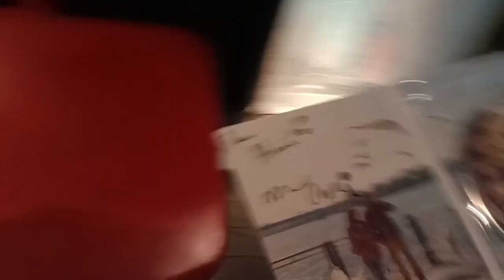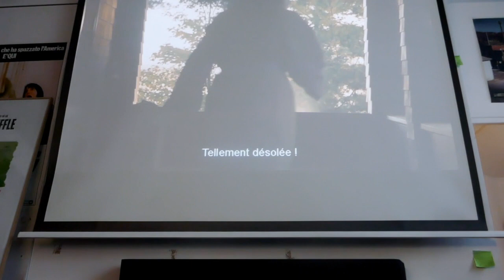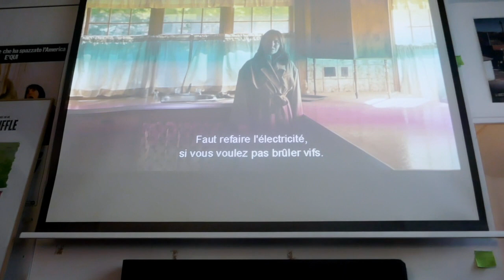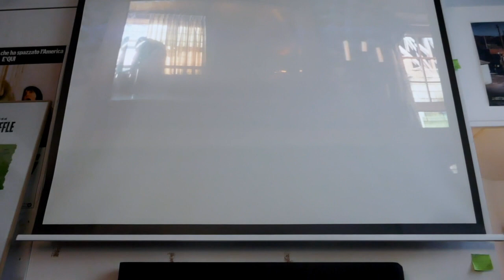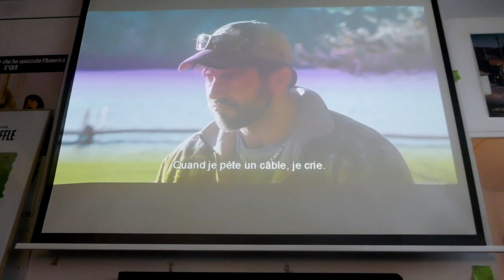Rencontre avec Monia Chokri pour "Simple comme Sylvain" (11/04/2024)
18h30 : discussion avec la réalisatrice
19h30 : dédicace
Animé par Manfred LONG-MBÉPÉ (Potemkine)
En partenariat avec Memento distribution